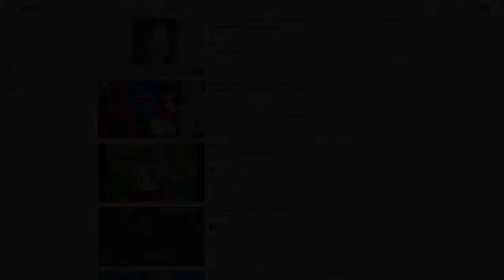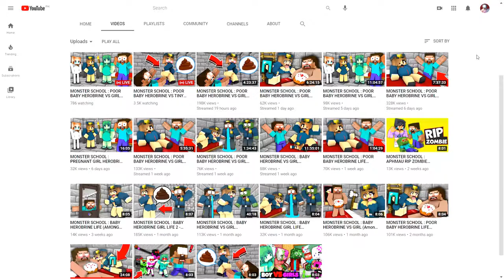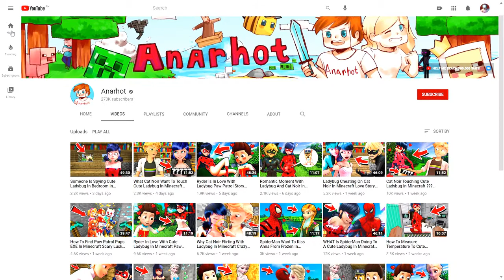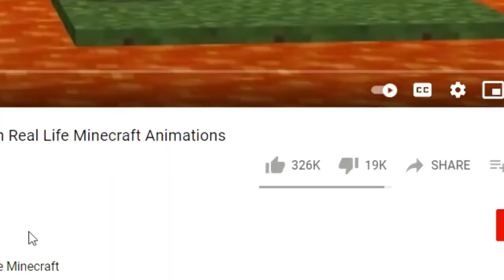Minecraft Videos Aren't For Kids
I love Minecraft videos owo